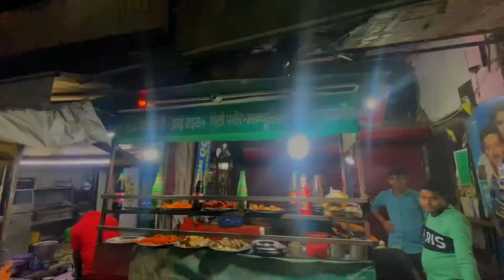Manoj samose And Misthaan Bhandaar Gumti no 5